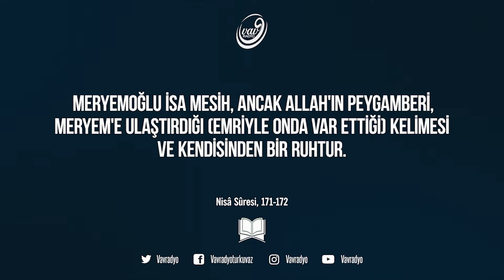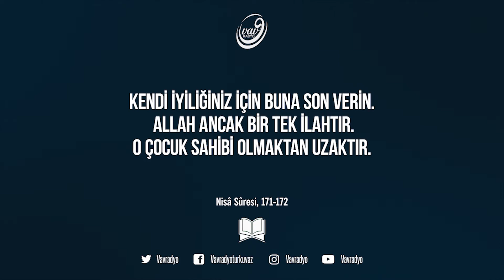Nisa Suresi, 171-172 🗣︎ Turgay Tanülkü